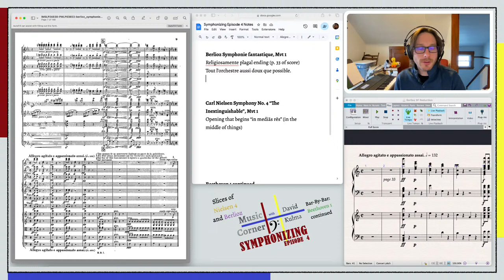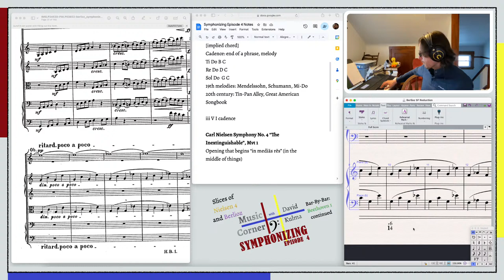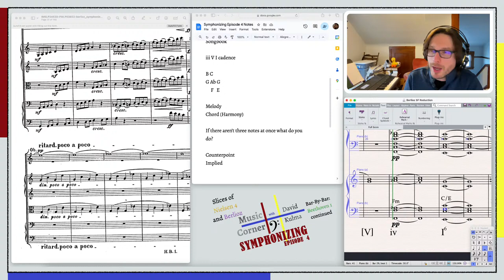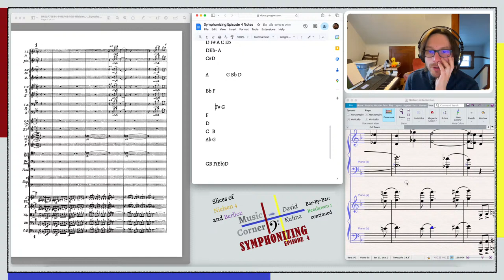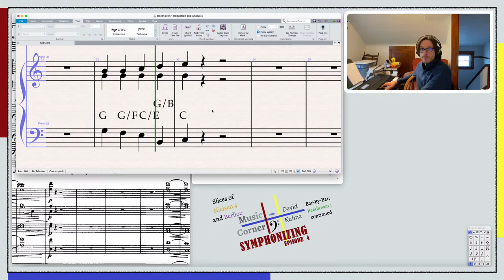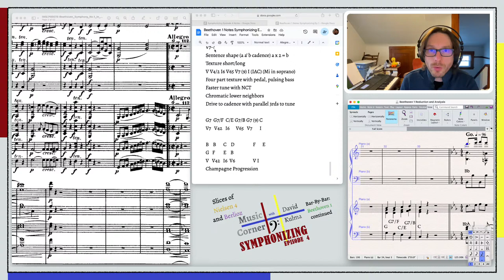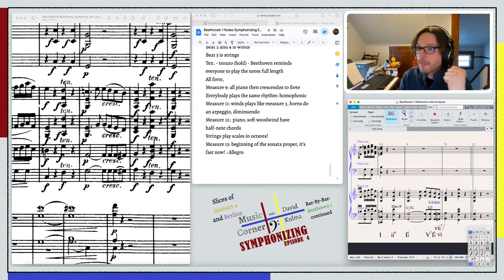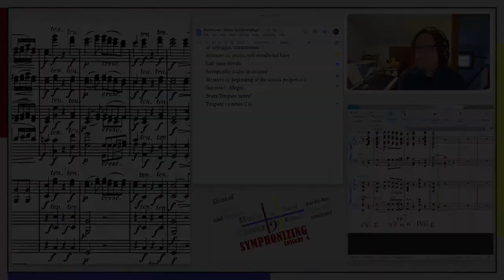Symphonizing Episode 4: Berlioz and Nielsen 4; Beethoven 1 Bar-by-Bar (Part 4)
David continues his new project called "Symphonizing" focusing on his favorite genre of classical music: symphonies in the tradition of Beethoven. Today in hour one, he discusses moments from Berlioz's Symphonie fantastique and Carl Nielsen's Fourth Symphony. Then in hour two, David continues with the Bar-by-Bar tour of Beethoven 1: discussing and practice composing use the champagne progression in bars 5-8.